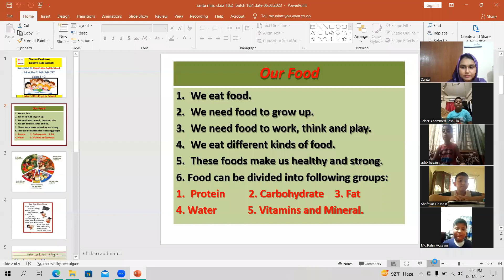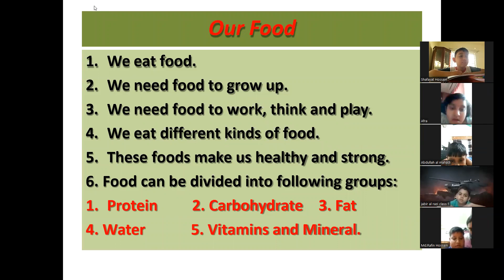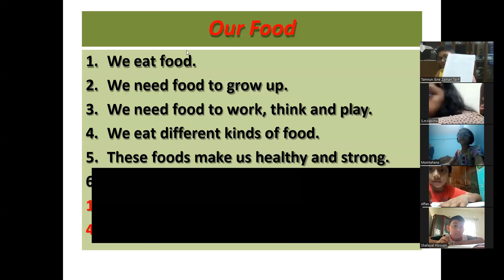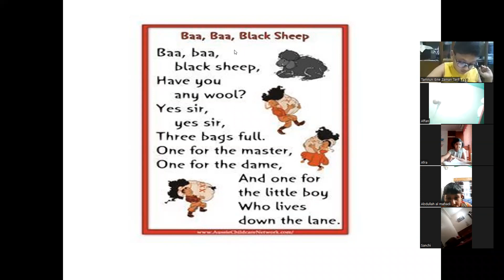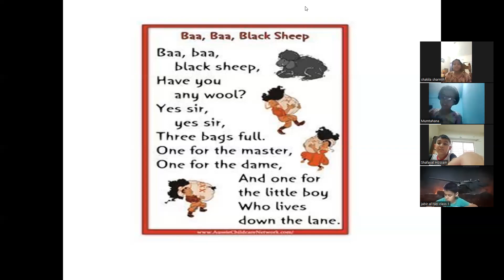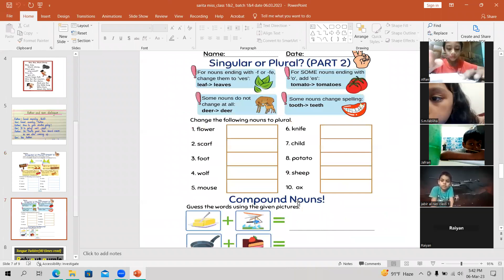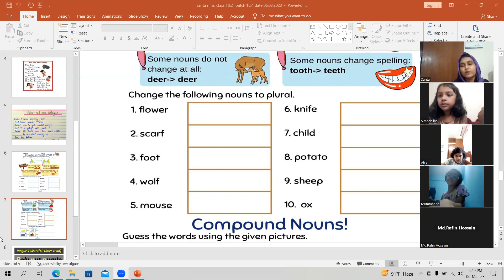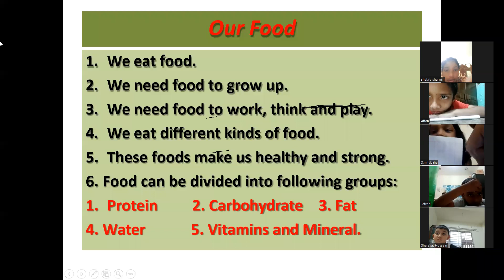kids English Spoken, class 1&2, batch 1, date 06.03.2023